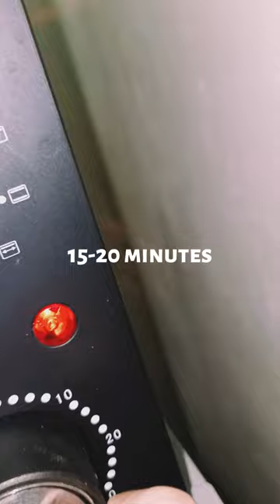For today's menu 🍕😋